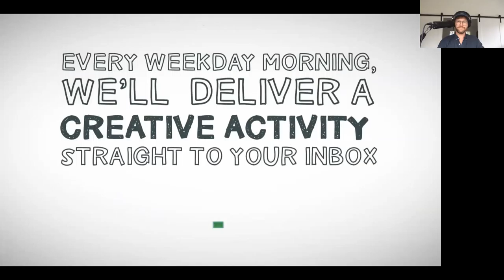Hemmings House Daily with Lizzy Gresh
HEY PARENTS! Are you and your kids concerned about climate change and want to learn more? Tune in with Greg Hemmings as he chats with Lizzy Gresh from the The Gaia Project!